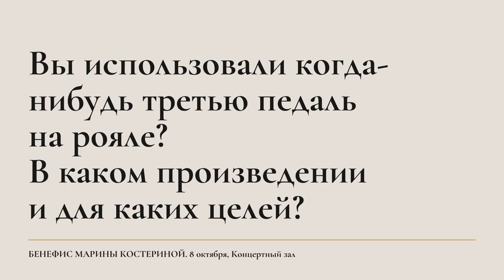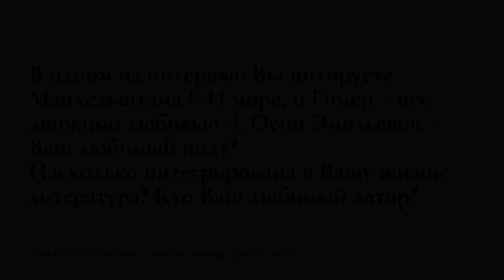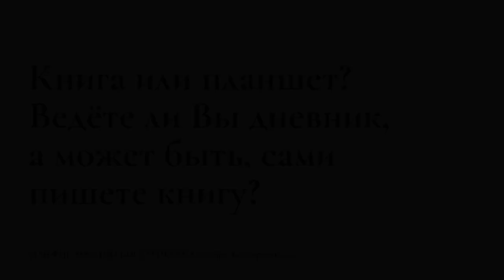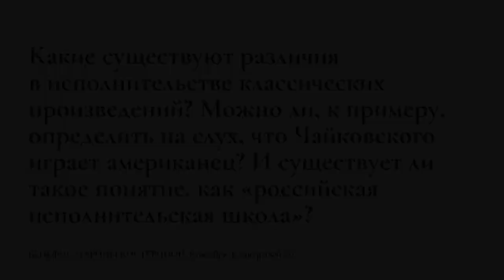10 вопросов музыканту. Марина Костерина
Интервью приурочено к юбилейному концерту Марины Костериной, посвященному 20-летию творческой деятельности пианистки.